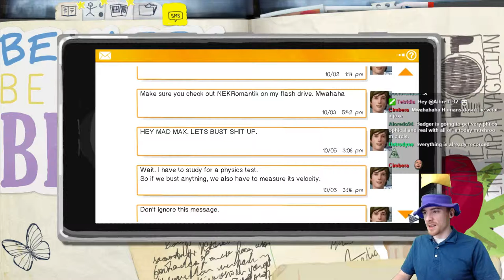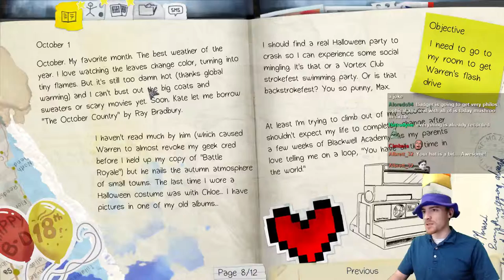Life is Strange Ep. 1 [M] [Blind], It Was Not Joking #3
Badger plays his first episodic story telling game! Its all a 'strange' experience as we live life through the eyes of Max. Please be warned that this game is rated [M] by the ESRB!

Life Is Strange is an episodic interactive drama graphic adventure video game developed by Dontnod Entertainment, and published by Square Enix.

I'm William Bishop a 25 year old U.S. Army veteran, gamer, and Egalitarian. My stream consists of video games, life talks, and lots of yelling. All for any ages! I stream everyday.

if you are interested in seeing what games i'm playing. More information about me is available on my Twitch profile!